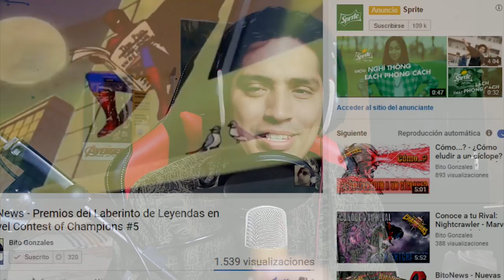Día de Piñata (SUB) 98 | DOBLE CRISTAL DE 6*, 5 de 5* y 1 Destacado de 5* - MCOC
Hola cómo están players? Les dejo la última piñata del día con buena cantidad de cristales, a ver cuantos destacados salen :B

*Like para más aperturas.